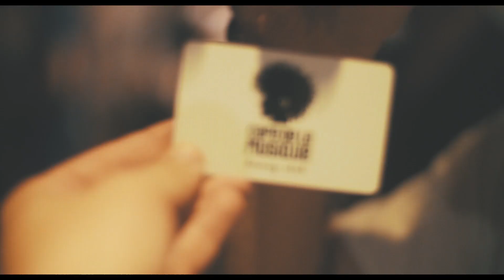AUDAX Around & About EP #02 (SUB.Club + Audax BDAY + Café de La Musique SP)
Audax Around & About Episode #02

Galera, Episode #02 já esta no nosso Youtube/AudaxMusic ! A nossa estréia no Sub.Club em São Paulo foi espetacular e a celebração do aniversário dos nossos irmãos gêmeos Pedro e André no Café de la Musique emocionante! Esperamos que curtam!

A idéia da série Around & About é estar ainda mais próximos de vocês trazendo um pouco mais das internas e shows durantes os finais de semana!

Design & Lettering by Arthur Bellini & Junior Pelaez
Direção Michel Palazzo
Gerente de Produto Suely Carvalho
 Akimoto, Renato Patriarca.
Labels: Juicy Music / Armada Deep / G-High Records

Contato para shows // bookings:
Suicide Lemon Agency

Release / Biografia 2018:

Em 10 anos o Audax deu a volta ao mundo para se consolidar como o que sempre foi, desde a gênese: um trio de irmãos músicos multi-instrumentistas apaixonados pelo pop eletrônico, André, Pedro e João. Colocado desta forma, parece ter sido fácil e natural terem conquistado espaço nos principais eventos eletrônicos no Brasil e na Europa, mas não foi bem assim.

André e Pedro, gêmeos, começaram a tocar guitarra na adolescência. João, três anos mais novo, os seguiu, mas no baixo. Junto ao baterista Mateus Wille, formaram o Audax e como pop rock viveram por três anos, com clipes na MTV, tour de bares e casas noturnas, até que um acidente de carro vitimou o baterista.

Junte a cena bem da morna na época com a decisão de João fazer faculdade e temos um break na trajetória do grupo. Mas André e Pedro flertavam com música eletrônica igualmente desde sempre. Decidiram que era o caminho que queriam seguir, encontraram tesão para fazer música novamente e retornaram como duo, na época do estouro dos festivais e dos DJ's.

O diferencial sempre foi terem vindo de terreno orgânico, da música feita com instrumentos. O saldo é que o Audax cruzou a rebentação de ondas de House Music sempre com seu pop eletrônico diferenciado. O que faz mais sentido agora com a reunião com João.

Enquanto o Audax era um duo, João começou a produzir música por conta própria. Aperfeiçoou-se e agora é a conexão mais forte do Audax com as pistas de dança, conforme mostram os singles, que vão lançando pelas plataformas de streaming.

O primeiro àlbum foi gravado no Midas, com a produção de Renato Patriarca e direção artística de Rick Bonadio, de onde saíram três singles, “Teach me How to Love You”, “My Angel” e “Feel the Beat”. Rodaram por Escócia, Inglaterra e em 2016 passaram a integrar o casting do renomado empresário Michel Palazzo que colocou o ainda duo no headline das festas mais importantes do cenário eletrônico do país, como Anzuclub, Eletric Zoo, Vaca Loca alem de tours pontuais por hotspots da Dance Music como Ucrânia, Espanha, Ibiza, Miami …e por ai vai... sempre produzindo durante a semana e tocando nos finais de semana. Uma vida 24 x 7 dedicada à música. Em família completa, de novo.